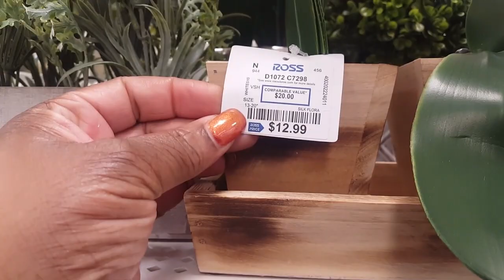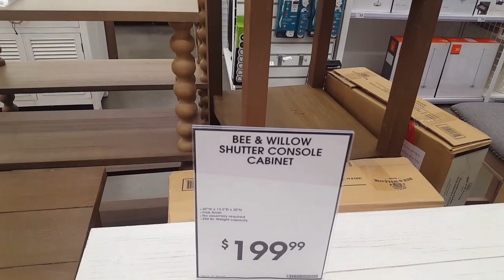🎄Vlogmas Day 13/Meet Ricky & Cleotis!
Window shopping at my best and more decor for the door.